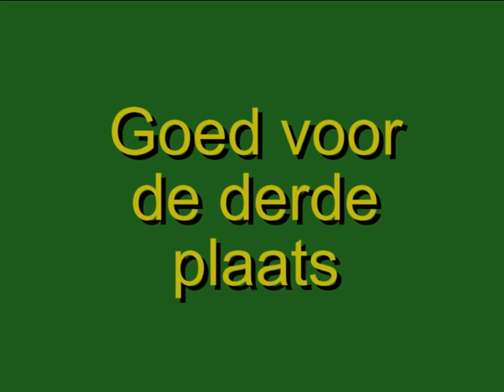oud gastel.avi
Team Simply Green in Oud Gastel 2010